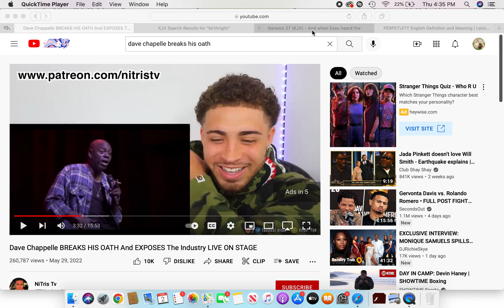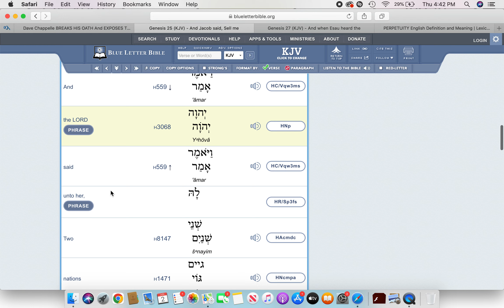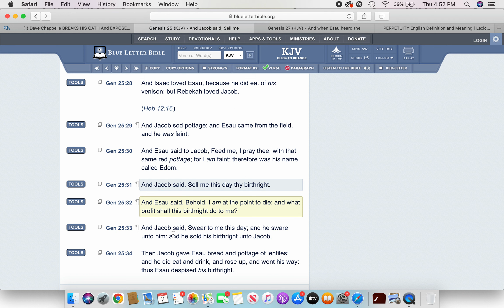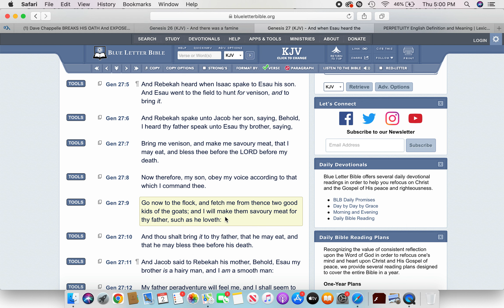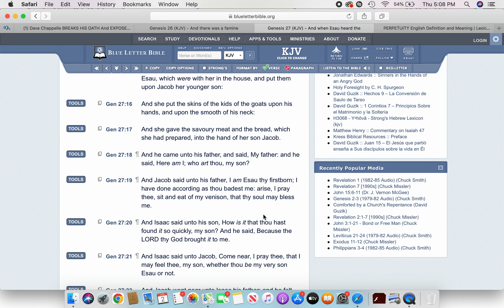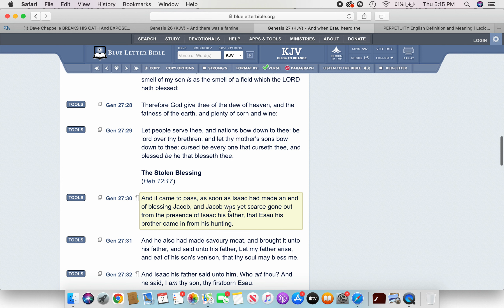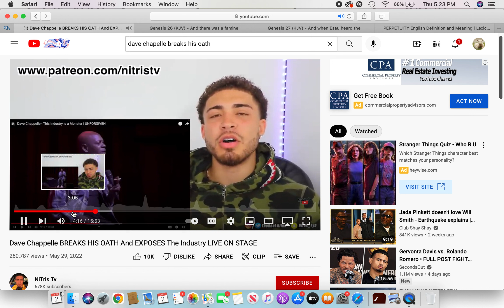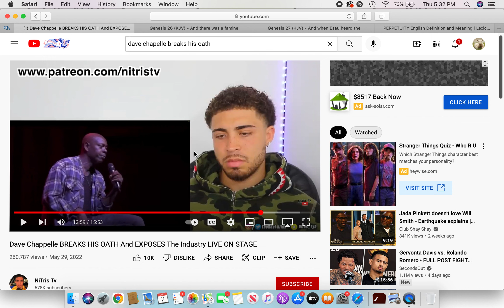Perpetuity Contracts stem from Jacob & Esau!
use.This is an attempt to express free speech in a
racist country with racist corporations and
companies in control and authority, which is
difficult.
This video is intended to offer a biblical and
historical pattern of abuse from those in authority,
forcibly pressed onto conquered peoples.
We are cattle, we are the masses. This is how we
are viewed and treated. View the etymology of

Also, consult your own Doctor, physician or even
physiologist to help determine what is healthy or
news.
The intended use was provided as this video is
also a blog about observation and experience.
Drawing from current and past actions/experiences.